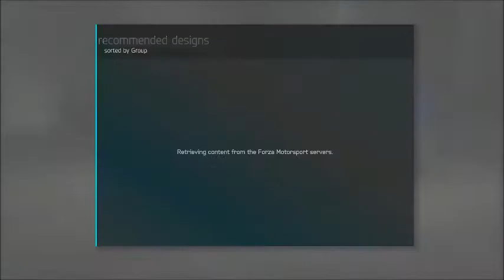Forza 6 Build - BMW M2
Great racing!